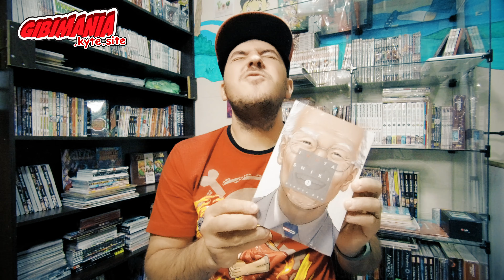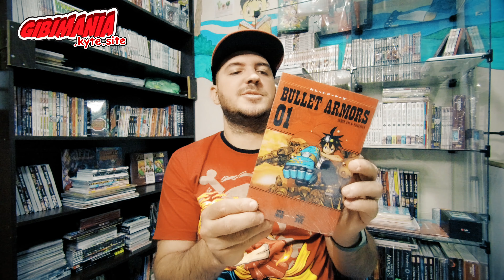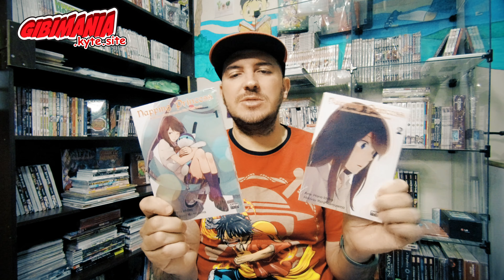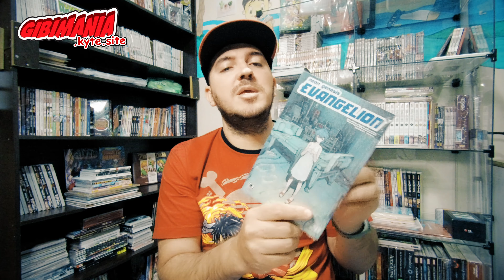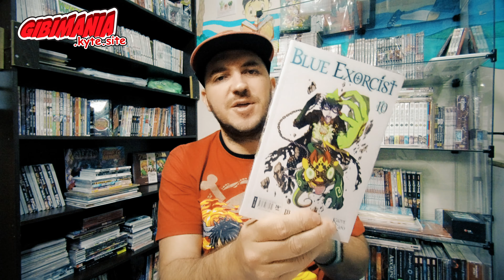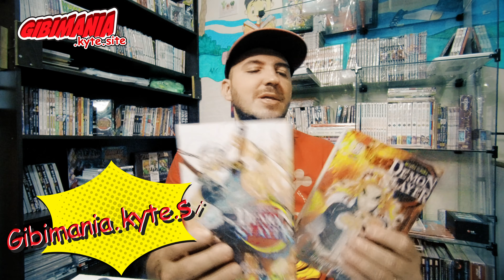QUEM CONHECE ESSE MANGÁ? TODOS AS NOVIDADES DO MUNDO NERD DOS QUADRINHOS - NOSSO SITE - ep 3 -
Olá Gibimiacos!
Criamos este bloco novo no canal para além de fazer o que adoramos que é conversar sobre mangás e quadrinhos, é mostrar as novidades e raridades que estão DISPONÍVEIS no nosso Site !

Acabamos de bater a marca de 1000 inscritos.
MUITO OBRIGADO!
Nada melhor que um Super Ultra Supremo MEGA-UNBOXING.

👉VENHA CONFERIR

📼CANAL GIBIMANIA
```👀Assista```
```👍Curta```
```🤝Compartilhe```